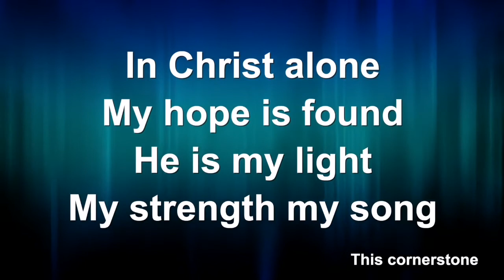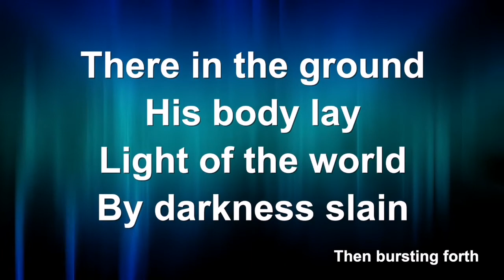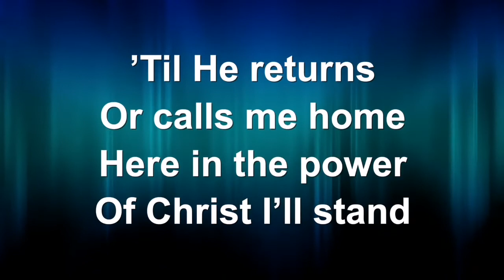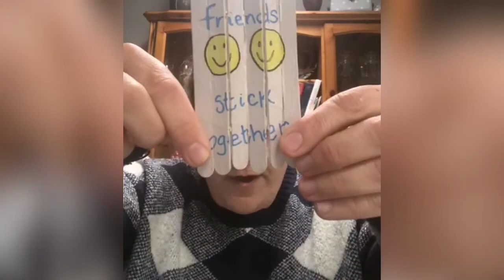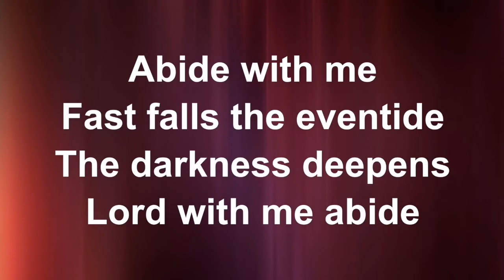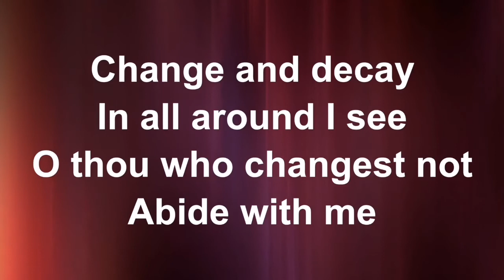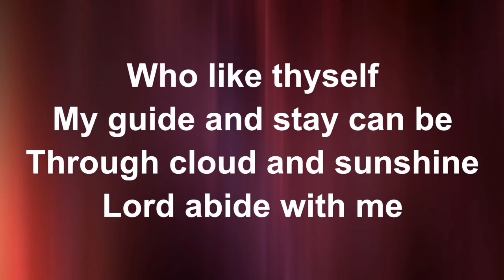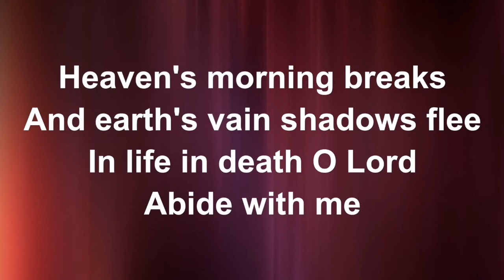Ruth 3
This week's service continues exploring the theme of Ruth, focusing on chapter 3

Abide With Me, Henry Francis Lyte, Public domain

CCLI 1593614,  PRS LE - 0022441  OLE - 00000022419